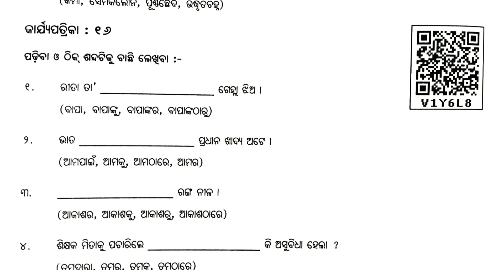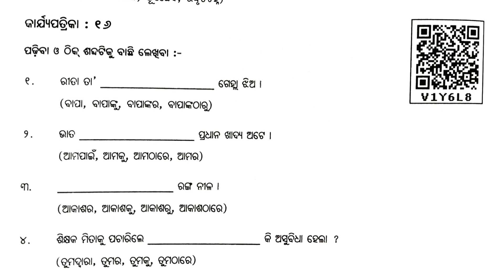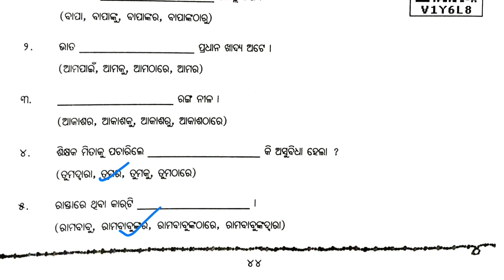Utkarsha Odia Class 9 2023-24 || ନବମ ଶ୍ରେଣୀ ଉତ୍କର୍ଷ ଓଡ଼ିଆ କାର୍ଯ୍ୟ ପତ୍ରିକା - ୧୫ ଓ ୧୬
Utkarsha
Utkarsha odia
utkarsh odia
odia utkarsh
Odia utkarsh
Utkarsha odia 2023
Utkarsha English
utkarsh English
Utkarsha English class 9
9 class Utkarsha English
Utkarsha 23-24
Class 9 Utkarsha English